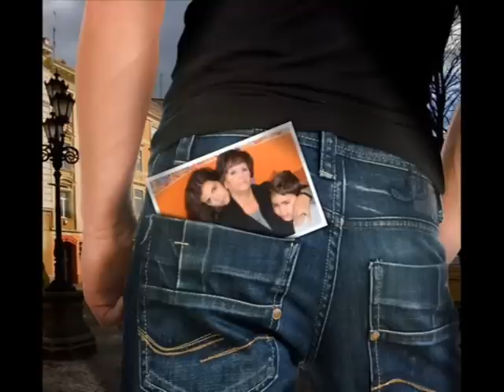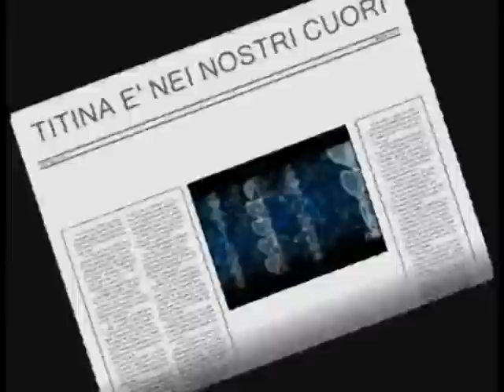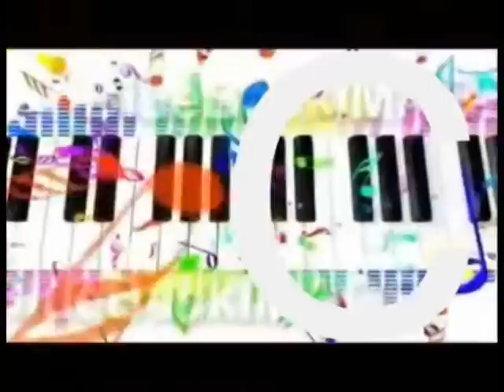CONCETTA NEI NOSTRI PENSIERI